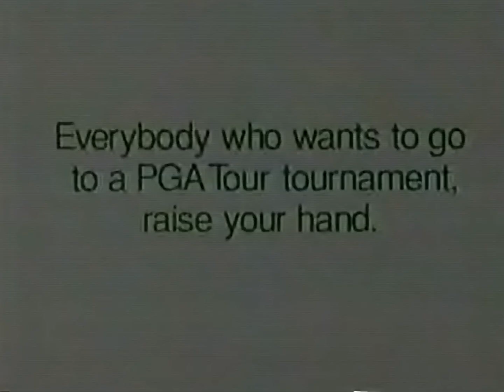Hardees Golf Classic 1993 Quad Cities 30 sec "Who Wants To Go Out For Burgers?